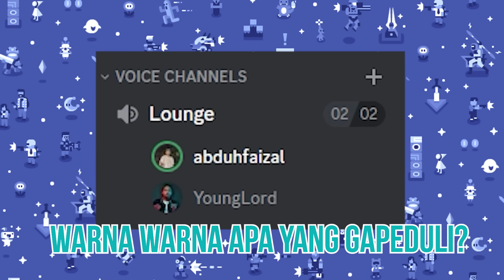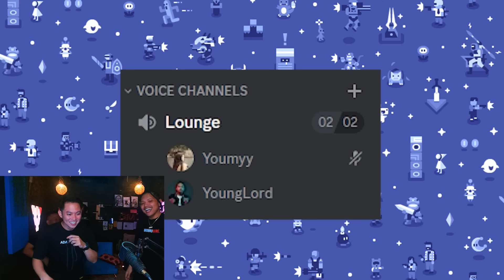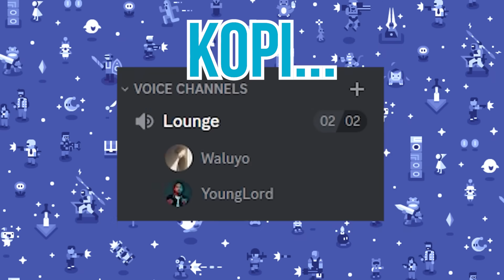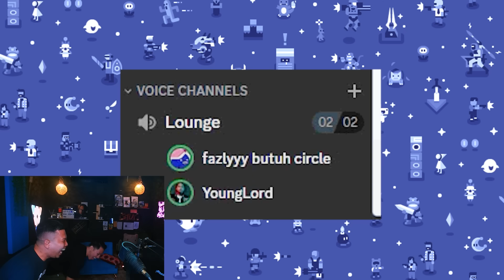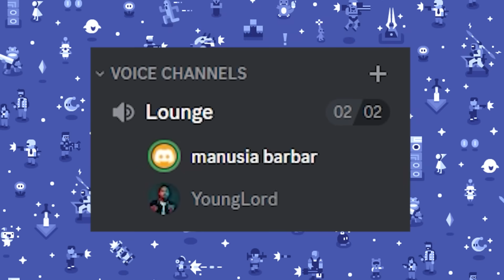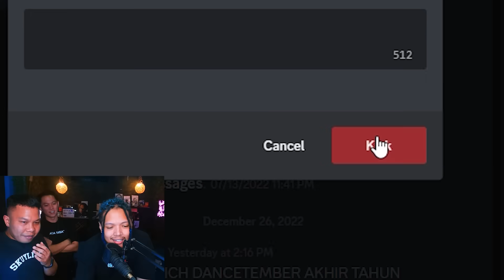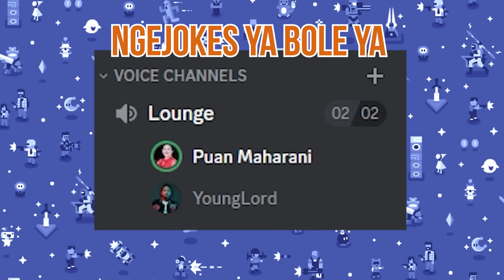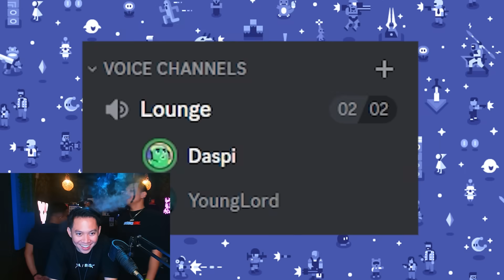WARNA, WARNA APA yang GAPEDULI???